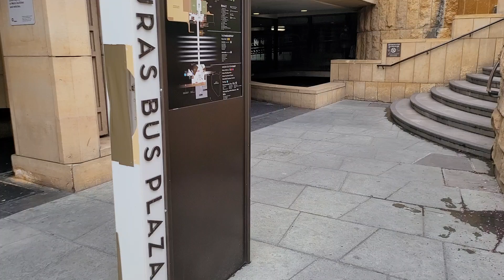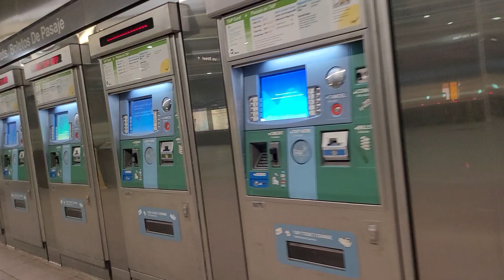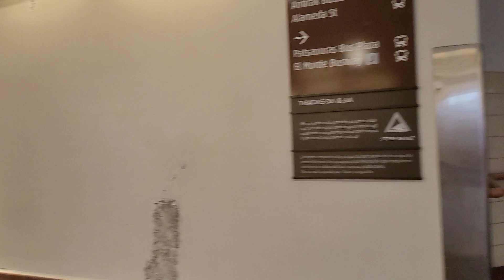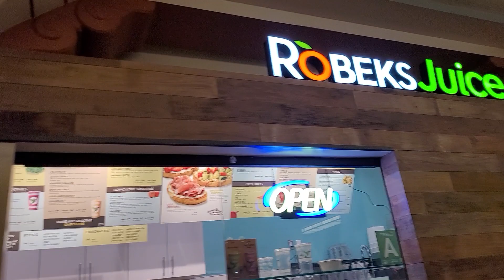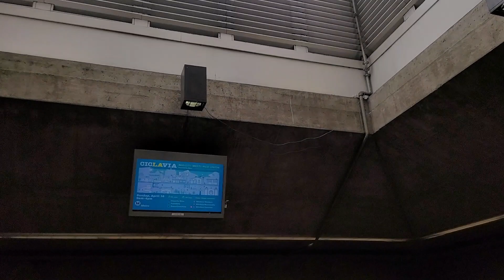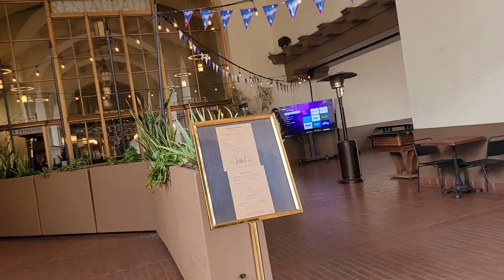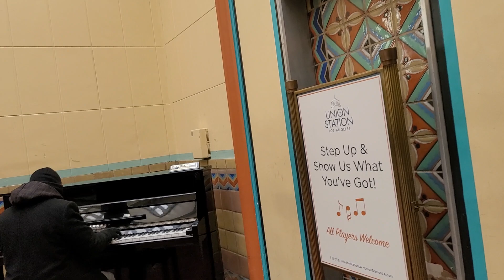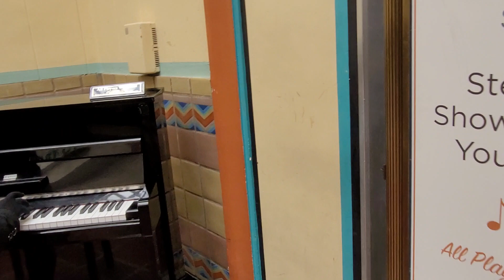April 14, 2023 - Union Station Part 2 LA/Los Angeles, CA/California USA/United States of America 🇺🇸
John 3:16 John 14:6 Ephesians 2:8-9 Romans 10:9 John 8:7 John 1:1 Luke 6:37 Matthew 22:37-40 1 Corinthians 1:27 1 Corinthians 4:10